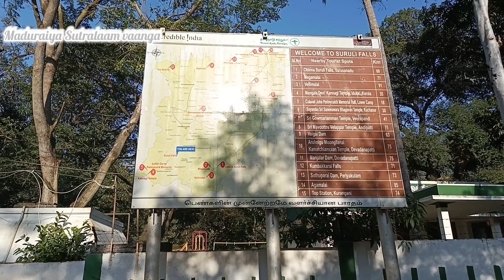Suruli Falls Theni சுருளி அருவி தேனி